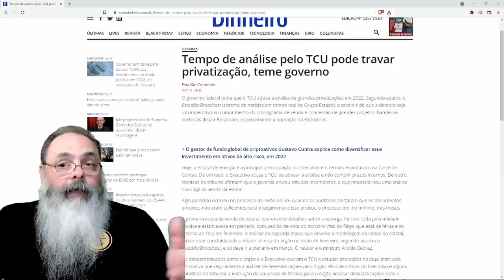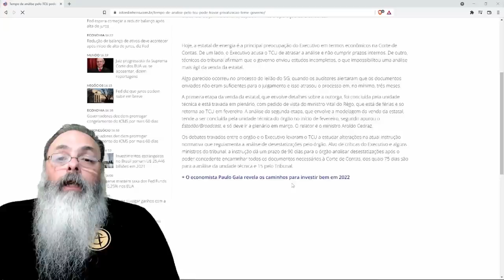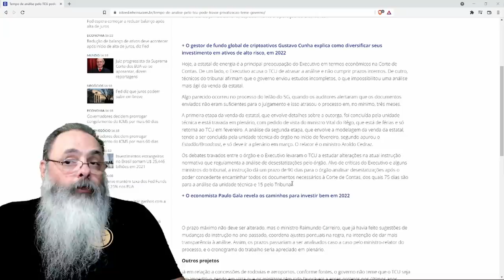Até privatização da eletrobrás corre risco por demora no TCU